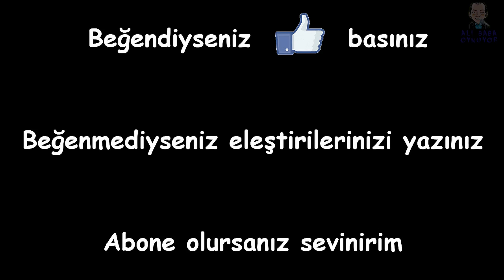Oynuyoruz Fallout 4 (1080p 60fps) Bölüm #12 - Korktum panikledim ve sustum